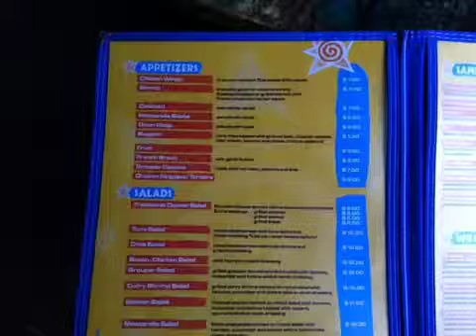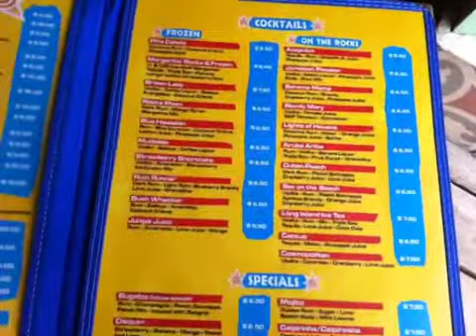De Palm Pier Aruba Overview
A close up look at one of three piers at Aruba's Palm Beach area. Food and drink prices and a look at the bar.

🛒    𝗠 𝗬   𝗙 𝗔 𝗩 𝗢 𝗥 𝗜 𝗧 𝗘   𝗧 𝗥 𝗔 𝗩 𝗘 𝗟   𝗧 𝗢 𝗬 𝗦!   🛒
𝖳𝗁𝖾𝗌𝖾 𝖺𝗋𝖾 𝗌𝗈𝗆𝖾 𝗈𝖿 𝗆𝗒 𝖿𝖺𝗏𝗈𝗎𝗋𝗂𝗍𝖾 𝗍𝗁𝗂𝗇𝗀𝗌 𝗍𝗈 𝗍𝖺𝗄𝖾 𝗈𝗇 𝗏𝖺𝖼𝖺𝗍𝗂𝗈𝗇!
► 𝖲𝗂𝗅𝗂𝖼𝗈𝗇𝖾 𝖡𝗋𝖺𝖼𝖾𝗅𝖾𝗍𝗌 𝖿𝗈𝗋 𝖠𝗂𝗋𝖳𝖺𝗀𝗌 𝗈𝗋 𝖯𝗋𝗂𝗇𝖼𝖾𝗌𝗌 𝖬𝖾𝖽𝖺𝗅𝗅𝗂𝗈𝗇𝗌
► 𝖡𝖾𝗌𝗍 𝖭𝖾𝖼𝗄 𝖯𝗂𝗅𝗅𝗈𝗐 𝖤𝖵𝖤𝖱!
► 𝖶𝗈𝗇𝖽𝖾𝗋 𝖶𝖺𝗍𝖾𝗋 (𝗆𝖺𝗀𝗂𝖼 𝗁𝖺𝗂𝗋 𝗆𝗈𝗂𝗌𝗍𝗎𝗋𝗂𝗓𝖾𝗋)
► 𝖲𝗎𝗇𝗍𝖺𝗇 𝖫𝗈𝗍𝗂𝗈𝗇
► 𝖯𝗈𝗈𝗅 𝖥𝗅𝗈𝖺𝗍𝗌
► 𝖫𝗂𝗉 𝖱𝖾𝗉𝖺𝗂𝗋 (𝖿𝗂𝗑𝖾𝗌 ‘𝗌𝖺𝗅𝗍-damaged’ 𝗅𝗂𝗉𝗌 𝖺𝖿𝗍𝖾𝗋 𝖽𝗋𝗂𝗇𝗄𝗂𝗇𝗀 𝗆𝖺𝗋𝗀𝖺𝗋𝗂𝗍𝖺𝗌)
► 𝖦𝖾𝗇𝖾𝗋𝖺𝗅 𝗅𝗂𝗇𝗄 𝗍𝗈 𝖠𝗆𝖺𝗓𝗈𝗇

✈️    𝗕 𝗢 𝗢 𝗞   𝗬 𝗢 𝗨 𝗥   𝗧 𝗥 𝗜 𝗣   ✈️
Check it out then contact Christine to book your next trip!

🤫   𝗔 𝗕 𝗢 𝗨 𝗧   𝗖 𝗛 𝗥 𝗜 𝗦 𝗧 𝗜 𝗡 𝗘  🤫
I love to travel and am so happy to be back on the road again! 🧳 ✈️ 🌴
Follow along as we explore resorts and destinations, sharing tips and insider info, and answering all your travel questions.
I've been a travel agent for over 15 years and have been to over 300 resorts in Mexico and the Caribbean. I love to share insider travel tips so YOU can have a better vacation.
Where in the world do YOU want to go?